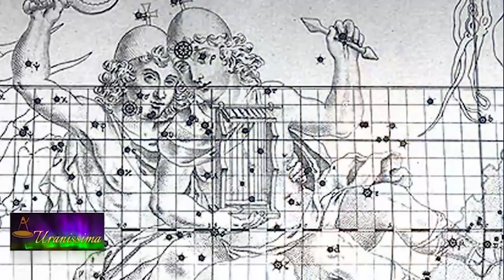Horoscop Urania - Emisiunea Uranissima - Zodia Gemeni 30 martie-5 aprilie 2019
Aflați care sunt previziunile astrale pentru fiecare zodie. VEZI TOATE ZODIILE AICI